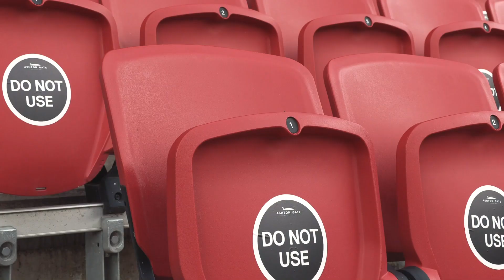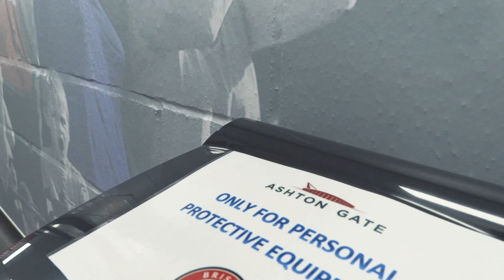Training match at Ashton Gate! 🎥 Behind-the-scenes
We returned to Ashton Gate for an intra-squad training match! Go behind-the-scenes as the Robins return to Ashton Gate!